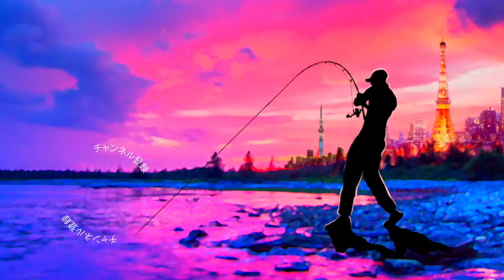腕がつる！デプス「サイレントキラー」のエイトトラップに大興奮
ＳＵＢ！腕がつる！デプス「サイレントキラー」のエイトトラップに大興奮って事で東京湾のシーバス釣りコノシロパターン編をご紹介です。秋の限られた期間、巨大なコノシロを追うスズキを狙ってビックベイトを投げ込みます。今回はサタン島田が紹介して今年最も熱いテクニック「エイトトラップ」に巨大なシーバスが狂う面白い映像が撮影出来たので動画にまとめてみましたよ〜！

２０１８年はシマノの18ステラとダイワの18イグジストの最高級リール対決に注目ですが、その他にも注目の新製品が盛り沢山です。釣光TVの気になっている釣具はシマノのバンタムMGL、ダイワのタトゥーラーエリートにイマカツやジャッカルの新作ルアー、話題のグラススピニングなどなど、、、今年もバス釣り中心に買いに買って釣りに釣っていく予定でーす！